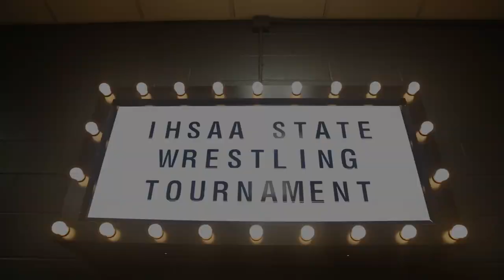Inside Day 1 of the 2022 Iowa high school state wrestling tournament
Check out the sights and sounds from Day 1 of the Iowa high school state wrestling tournament, Feb. 17, 2022, at Wells Fargo Arena in Des Moines.

🎥: Kelsey Kremer (on Twitter, Instagram at @kelsey_kremer)